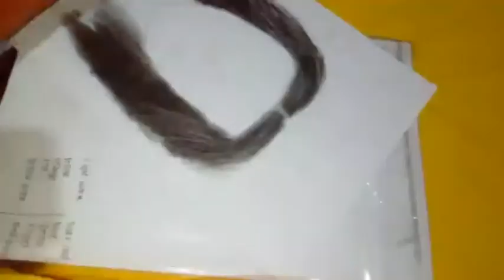HAIR TUTORIAL | HOW TO CREATE STRAND OF HAIR | PHILIPINES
Hi guys wkam Agen To ma channel

Tips for Pastel

tips for shading